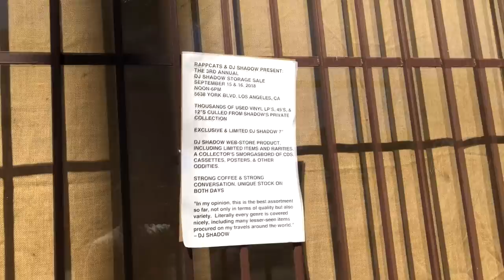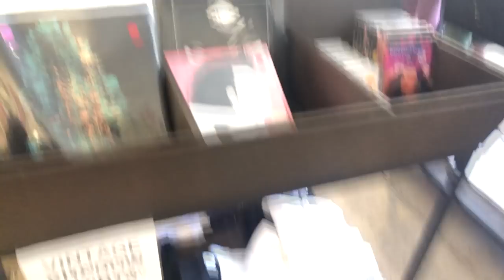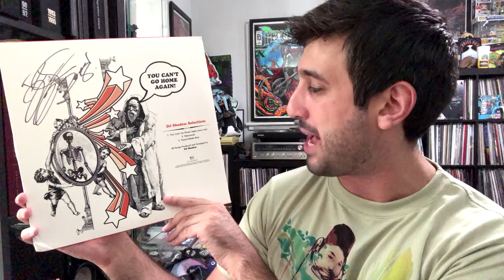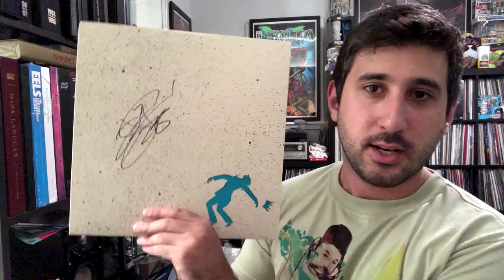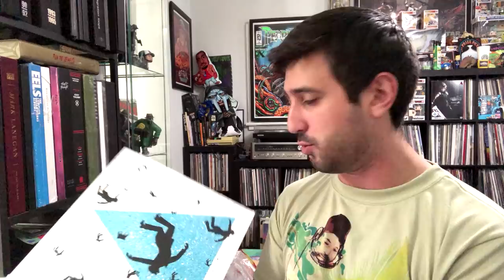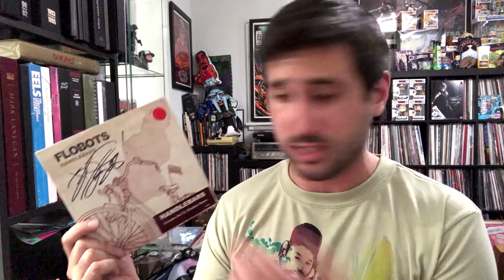DJ Shadow Record Sale | Vinyl Haul and Vlog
I went to the DJ Shadow Record Sale pop-up in Los Angeles for the 3rd year in a row where I got to hang out with the legend himself, crate dig among other vinyl heads, and get a ton of awesome DJ Shadow releases signed. Check out what my vinyl haul was in this awesome vlog!

NOTE: I apologize for the shakiness of the intro and vlog segment. I think I might have messed up a setting on my phone's program. Also... I really need a Gimble.

Velvet Record Cleaner Brush